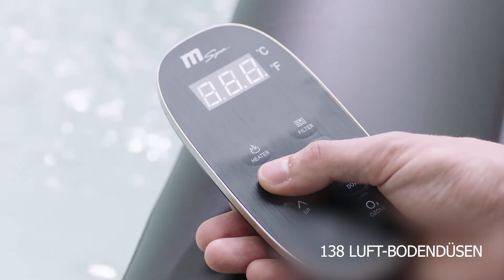MSpa RIMBA: Outdoor-Whirlpool 2022 🌊 | STAY SAFE - ENJOY YOUR HOME | Wellness für zuhause | MIWEBA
MSpa RIMBA: Der MSpa Rimba ist ein neuer Outdoor-Whirlpool und bietet 2022 Luxus & Wellness für zuhause. Unser aufblasbarer Whirlpool verwandelt deinen Garten in einen besinnlichen Ort, um die Sonnenseite des Lebens zu genießen.

❤️ STAY SAFE - ENJOY YOUR HOME ❤️